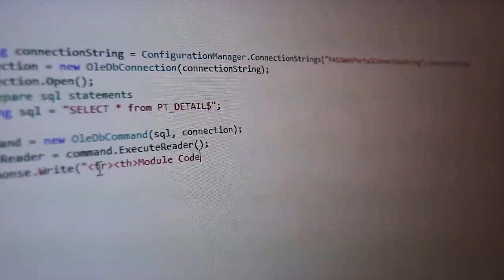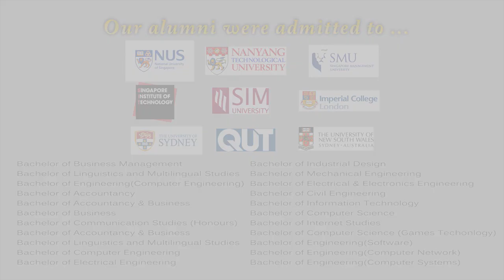NYP Diploma in Multimedia & Infocomm Technology (C75)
The Diploma in Multimedia & Infocomm Technology grooms students to become successful Infocomm professionals in the high growth Infocomm and Media industries.
Cloud computing, social media, mobile apps, big data analytics, Green ICT, and natural user interaction.